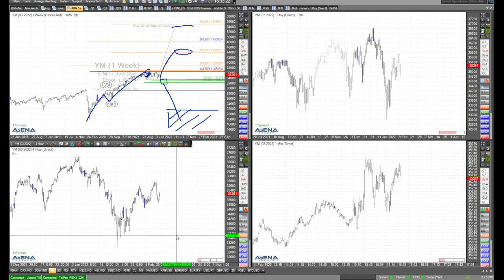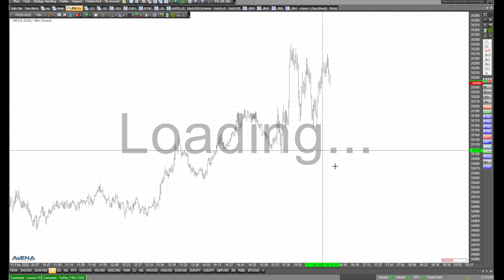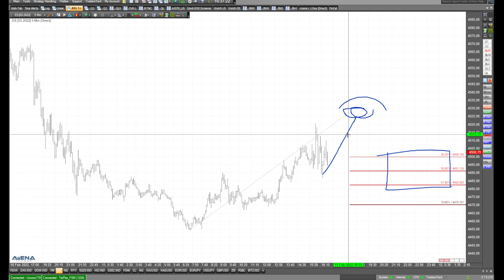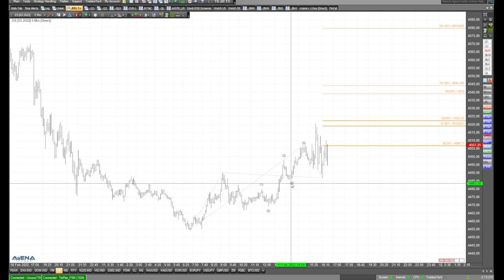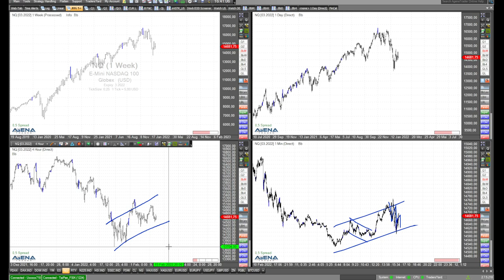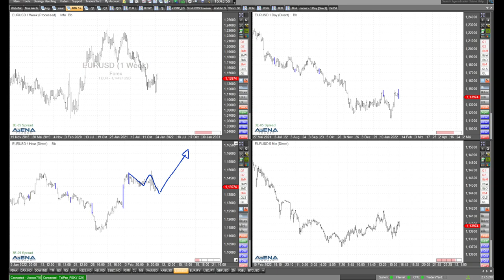Euro-Bulle, und Blick auf US-Indizes - Rüdiger Born mit Charttechnik zum Wochenausklang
Für den Euro kann man bullisch sein - schauen wir dazu auf die Charts - ebenso wie auf Chancen für die US-Indizes.